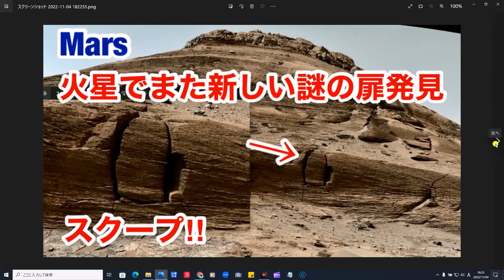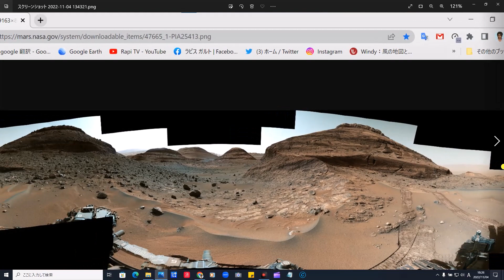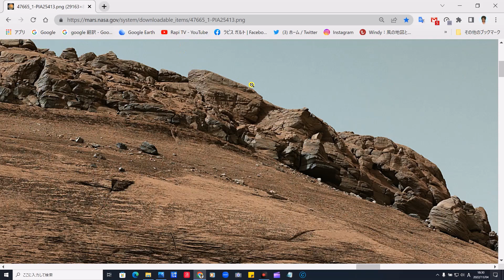火星の不思議な場所・スクープ・火星の４Kパノラマ写真に謎の地下入り口扉発見！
A mysterious place on Mars, a scoop, and a mysterious underground entrance door found in a 4K panorama of Mars!
Image source
関連動画
Image Credit
NASA/JPL-Caltech/MSSS
NASA.GOV
NASA/JPL
NASA/JPL-Caltech

詳細
曲
Two Moons - Bobby Richards
アルバム